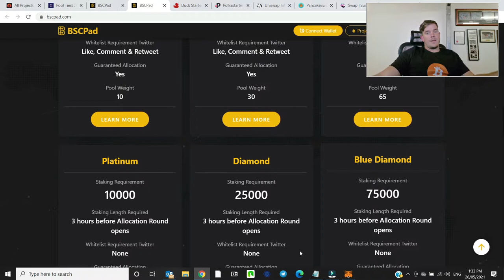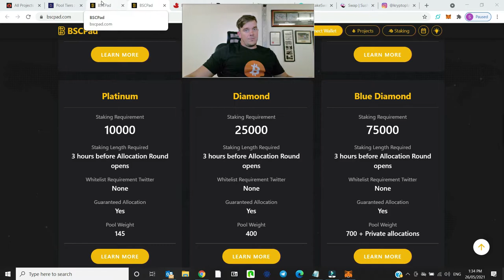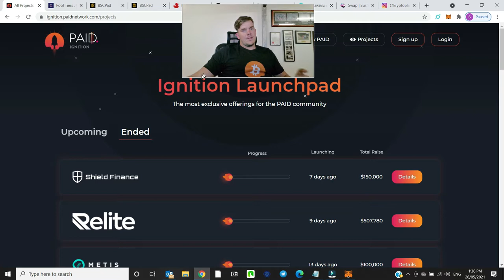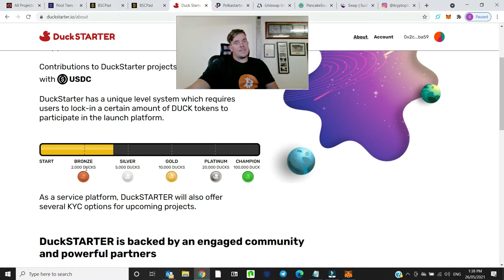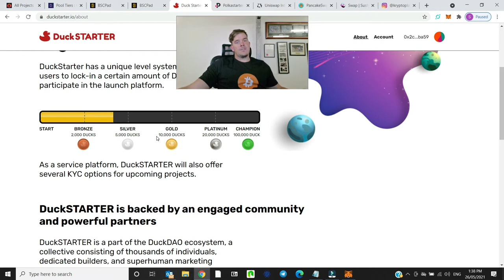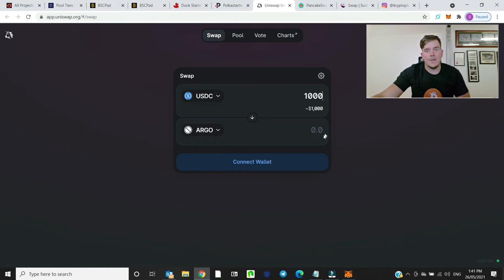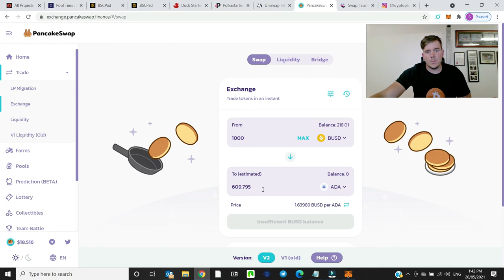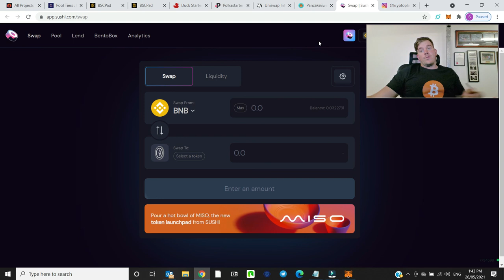IDO LAUNCHPADS - HOW & WHERE TO BUY $$$ - KRYPTO PLAYBOY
In this video we will be going over what is a IDO and how to participate in a IDO.

Krypto Playboy is here to make Crypto easy to understand for the average player!